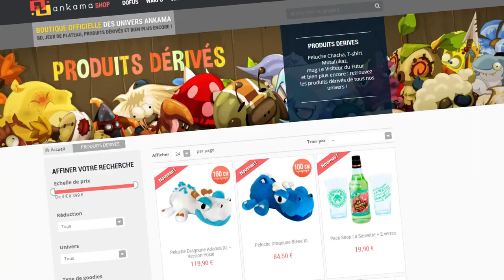ON CRÉE LES CAFÉS DE BONTA & BRAKMAR ☕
Bonta et Brakmar, les deux plus grandes cités du Monde des Douzes, on parle souvent de guerres et de baston, mais qu'en est-il du café ? Une des boissons les plus bu de l'univers, après la Gnôle de Pandala évidemment...
Aujourd'hui on crée les cafés respectifs de Bonta et Brakmar, avec amour évidemment ! ☕